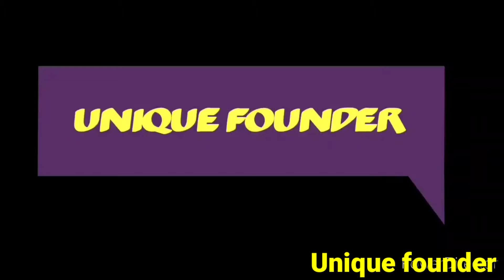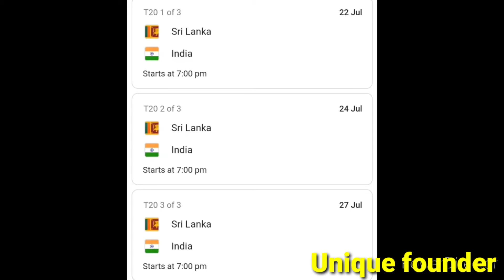Breaking news:- Rahul Dravid to be head coach for India's tour of Sri Lanka!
Rahul Dravid to be head coach for India's tour of Sri Lanka!
India will tour Sri Lanka for three ODIs and as many T20Is from July 13 to 27 with a second-string squad.